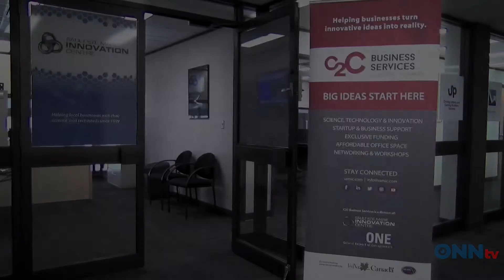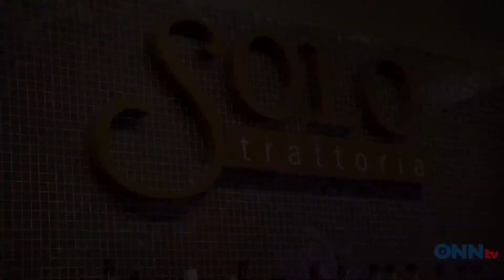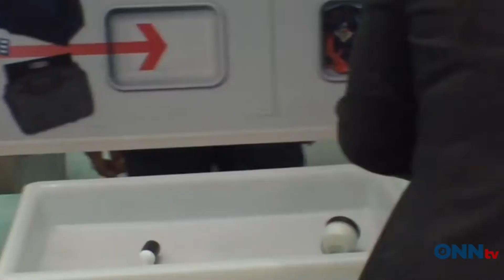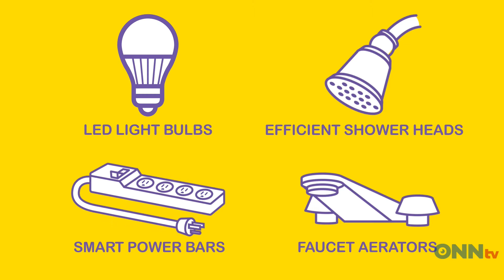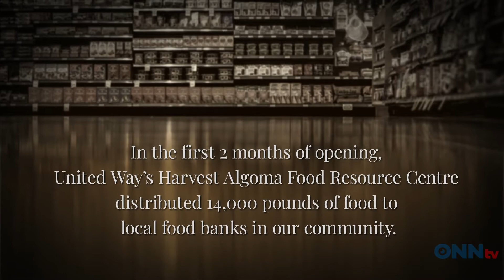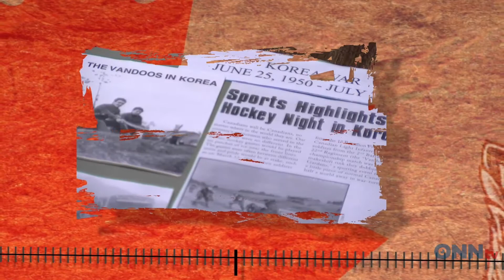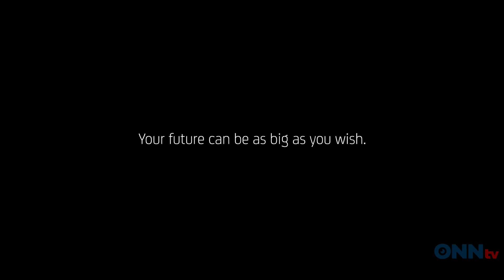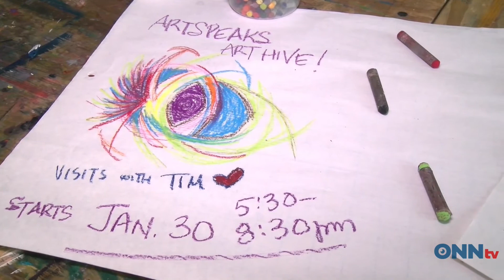Mornings With Lou-Anne and Tim - April 24th Ladies Night and Art Speaks